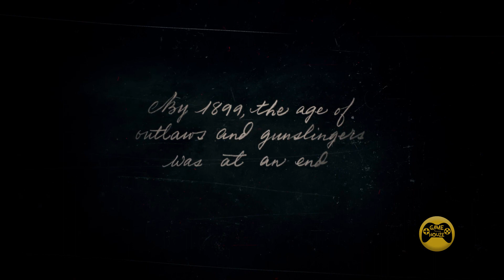Red Dead Redemption 2 Tamil Review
Game Houze is a dedicated channel for gamers & video games.